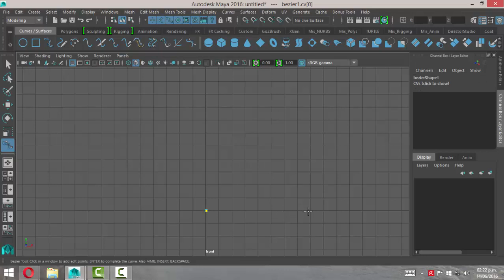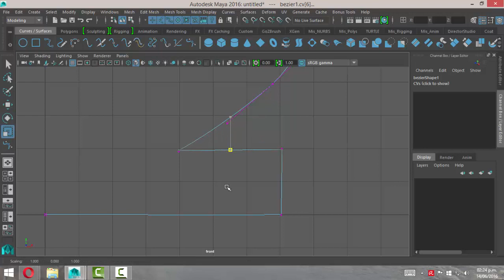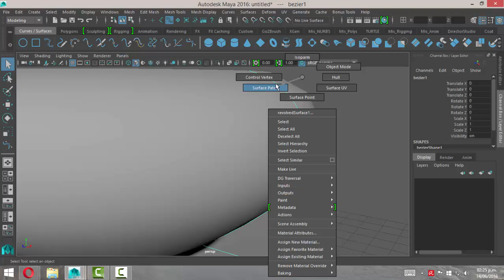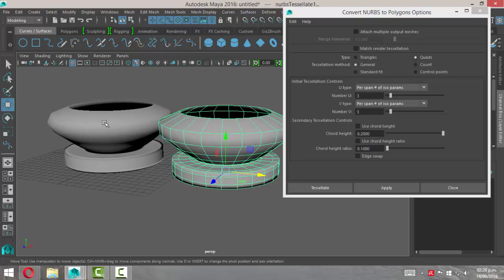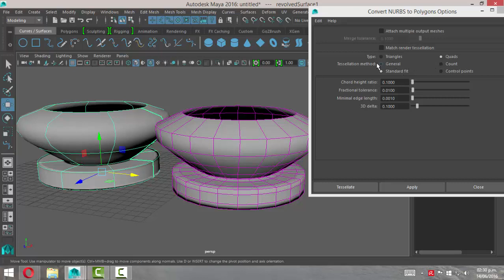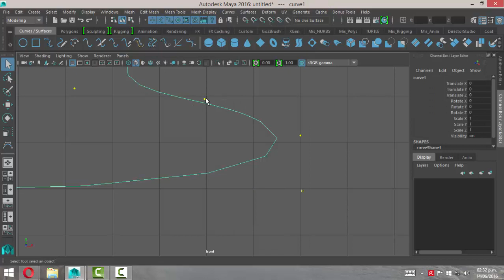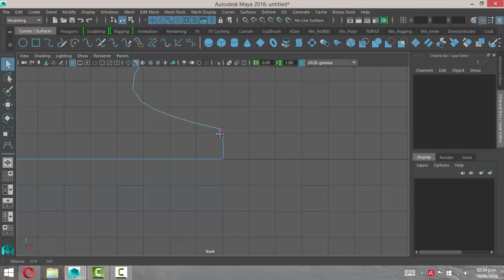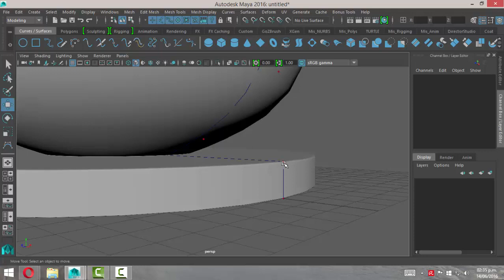Superficies NURBS con bordes rectos en Maya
En este video veremos como poder hacer que las superficies NURBS tengan bordes rectos al generarlas partiendo de curvas CV y Bezier.